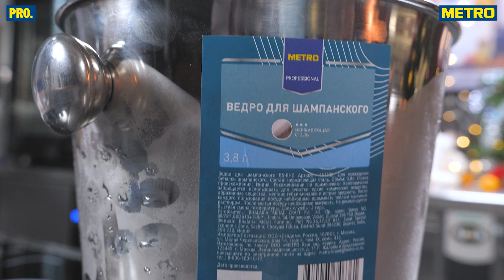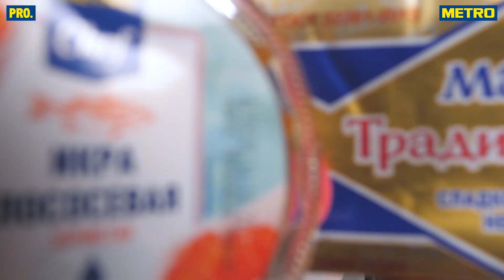Всё для напитков и закусок — в новом выпуске «PRO Продукты».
Бокалы:
• METRO PROFESSIONAL Бокал для шампанского Pinomaro, 6 шт. × 210 мл. Aртикул: 103218.
• METRO PROFESSIONAL Бокал для шампанского Carree, 6 шт. × 220 мл. Aртикул: 103245.
• Aro Бокалы для шампанского, стекло, 170 мл, 6 шт. Aртикул: 504693.
• Бокалы для шампанского Luminarc Allegresse, 6 шт. × 175 мл. Aртикул: 525736.

 Пластиковые бокалы METRO PROFESSIONAL:
• Бокалы, 20 шт, 100 мл. Артикул: 406782.
• Бокалы для шампанского, 6 шт., 165 мл. Артикул: 406796.

 Вайнкуллеры METRO PROFESSIONAL:
• Ведро для шампанского, 4,5 л. Aртикул: 451339.
• Ведро для шампанского нержавеющая сталь, 3,8 л. Aртикул: 451338.

 Тарталетки METRO Chef:
• Тарталетки песочные для икры, 80 шт., 600 г. Артикул: 562915.
• Тарталетки для икры из слоёного теста, 100 шт., 600 г. Артикул: 562914.
• Тарталетки для икры из слоёного теста, 135 г. Артикул: 127476.
• Тарталетки для икры из песочного теста, 200 г. Артикул: 127477.

 Пики METRO PROFESSIONAL:
• Пика Золотая жемчужина, 12 см, 100 шт. Aртикул: 99613.
• Пики-сердце, 250 шт. Aртикул: 429914.
• Пики-меч, 500 шт. Aртикул: 429916.
• Пика бамбуковая узелок чёрная, L 10 см, 100 шт. Aртикул: 87202.
• Пика Косичка, бамбук, L 120 мм, 100 шт. Aртикул: 87153.

 Формы для фуршета METRO PROFESSIONAL:
• Форма куб, 15 шт., 60 мл. Aртикул: 84723.
• Форма ромб, 25 шт., 90 мл. Aртикул: 84727.
• Форма средняя пагода, 15 шт., 200 мл. Aртикул: 84729.
• Форма Sodo, 50 шт., 50 мл. Aртикул: 84725.
• Форма фуршетная стакан «Конический малый», 47×47×75 мм, 30 шт., 75 мл. Aртикул: 84731.

 METRO Chef Икра лососёвая горбуша, 700 г. Aртикул: 202145.

 Масло сладко-сливочное несолёное замороженное традиционное, 82,5%, 10 кг. Артикул: 138227.

 RIOBA Вода питьевая газированная:
— 330 мл, артикул: 568824.
— 750 мл, артикул: 615319.

Ещё больше ассортимента в торговых центрах METRO!